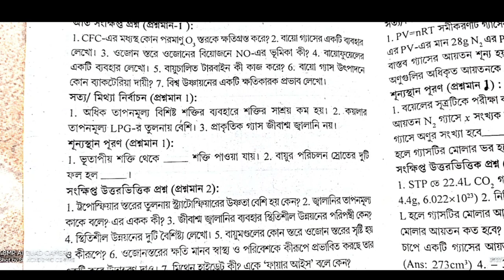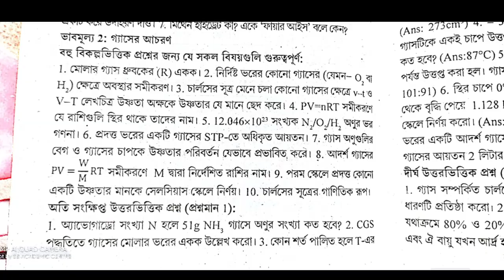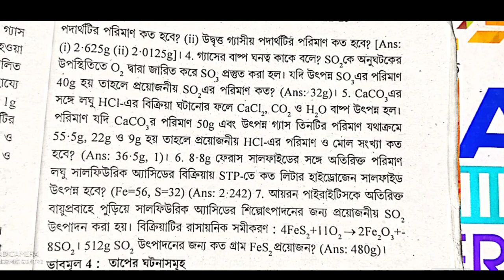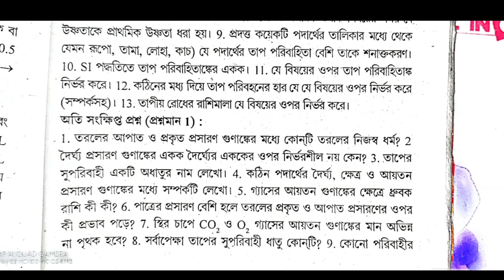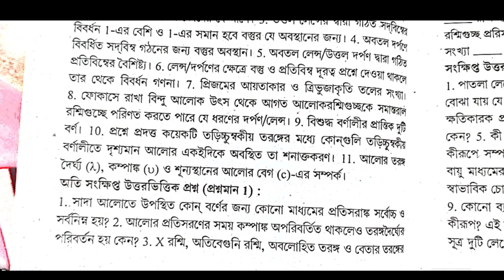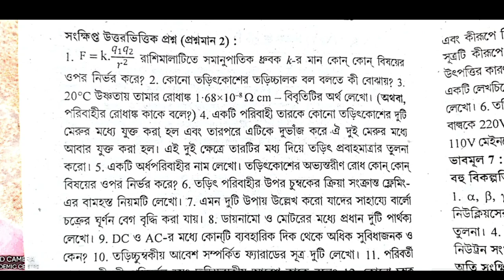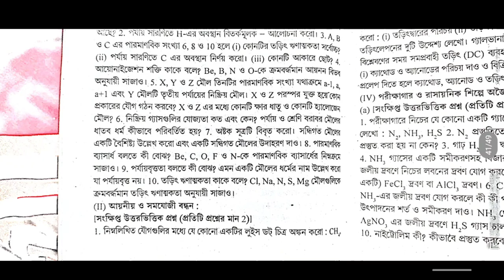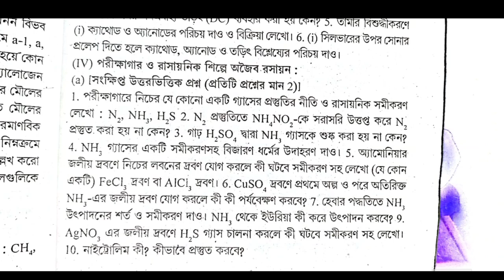madhyamik 2023 Physical science question Paper মাধ্যমিক প্রশ্ন 2023 // ভৌত বিজ্ঞান উত্তর সহ আলোচনা